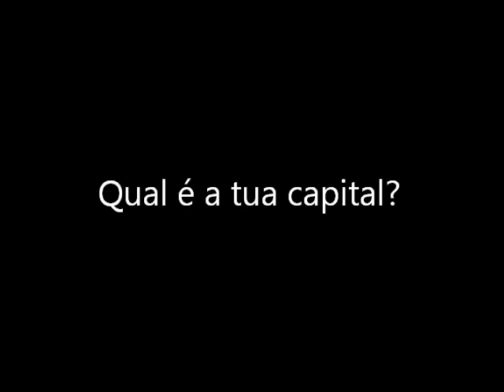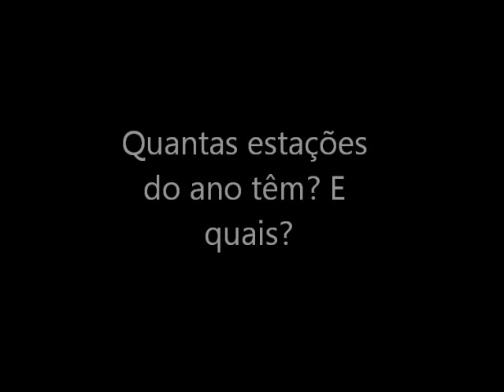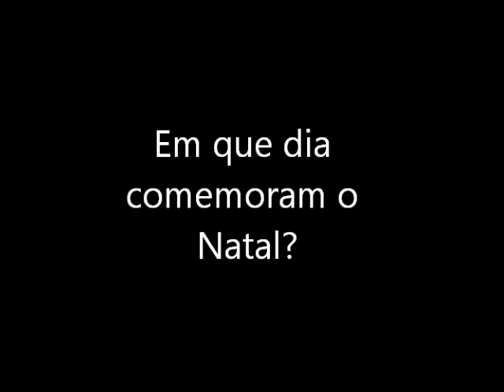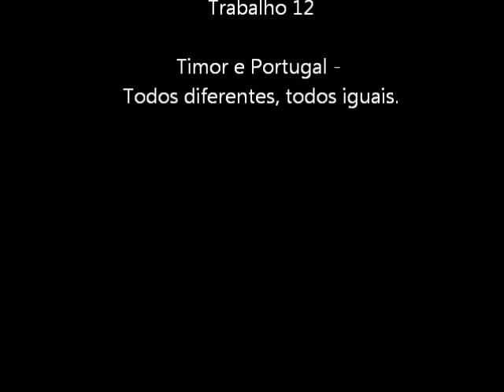EM - Timor e Portugal - Todos diferentes, todos iguais